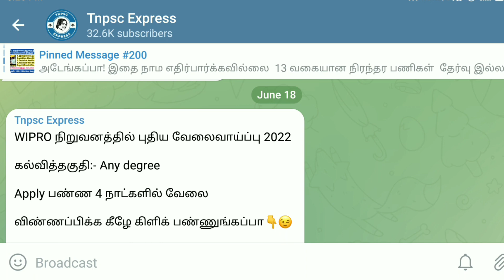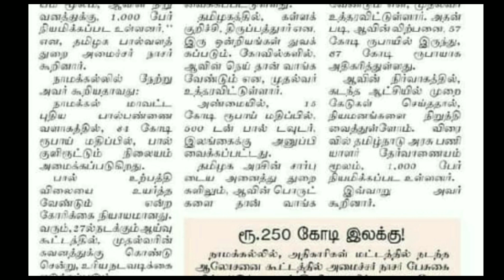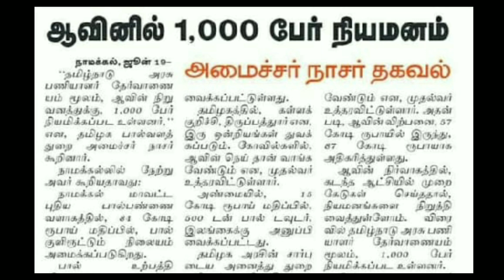ஆவின் துறையில் 1000 காலியிடம்🔥 Senior Factory Assistant, Field Assistant, Technician